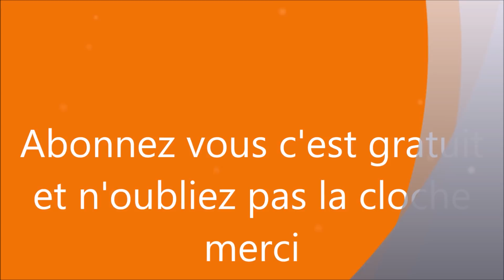SI VOUS AVEZ UN RETARD OU LES CAILLOUX DANS LE SANG FAITES CECI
On a besoin : du persil plus du miel
- faire bouillir les feuilles de papaye plus miel et boire matin et soir
Mon

N'hésitez pas à vous bonner c'est gratuit merci